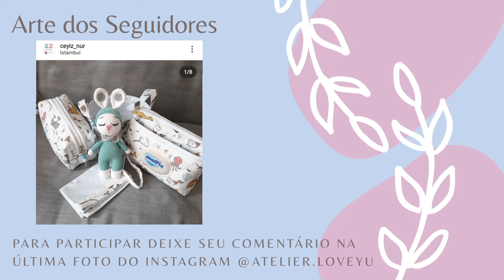BOLSA ZIZI - Passo a Passo | Atelier LoveYu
Olá! Sejam bem vindos ao canal do Atelier LoveYu. Passe a linha na agulha vem costurar comigo!

Produção por Yu Okumura